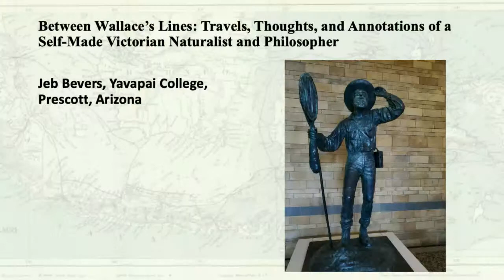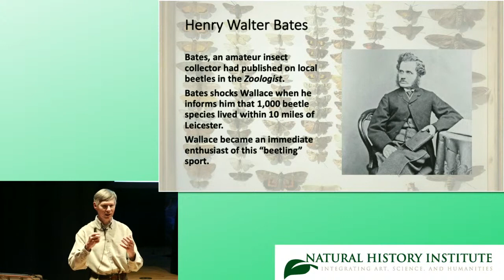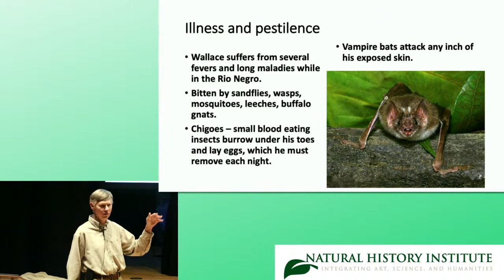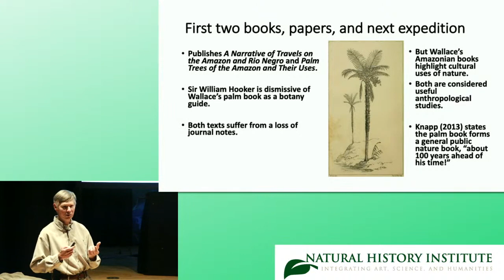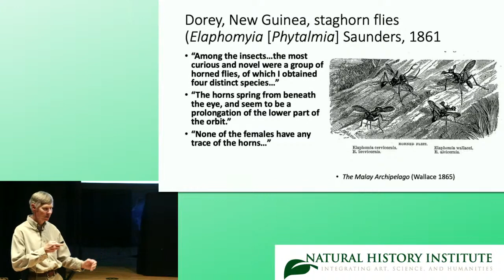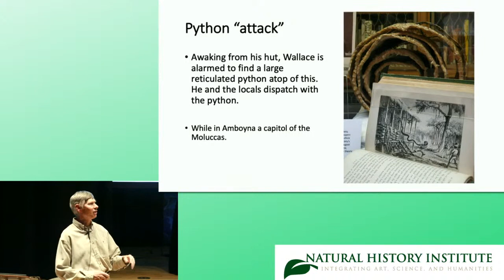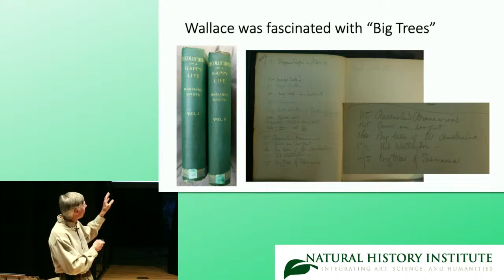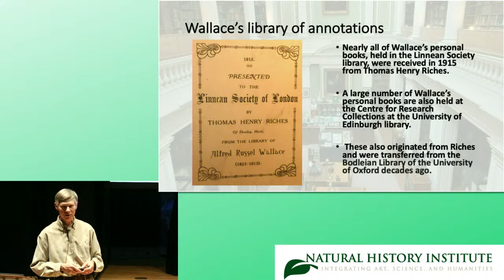Alfred Russel Wallace, the Victorian Naturalist Who Rivaled Darwin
In this Speaker Series talk, Dr. Jeb Bevers shares his research into the life and work of Victorian naturalist Alfred Russel Wallace. Wallace spent a dozen years collecting and authoring his works on the natural history of the flora and fauna in the upper Amazon basin and across the Malay Archipelago, and is perhaps best known for independently developing a parallel theory to Charles Darwin’s natural selection.

Those these biological achievements are among Wallace's historic highlights, he had a far wider range of influence on public thought and considerations than just science. He lived and worked in multiple cultures, which influenced his unique ethnological perspectives and views of differing political and economic systems. Throughout his 90 years, Wallace had a myriad of personal interests. He crusaded for greater public education, progressive social reforms, and conservation of forest reserves. He was also enamored with spiritualism, something that was all the rage in the 19th Century. At the time of his death, he was one of the best known and most well-respected scientists and philosophers in the western world. Learn why in this extensively-researched talk, informed by Dr. Bevers' studies in Wallace’s personal library collections, now held at the Linnean Society of London and the Centre for Research Collections at the University of Edinburgh.

Jeb Bevers teaches biology courses and mentors undergraduate research at Yavapai
College in Arizona. Professor Bevers’ doctoral research focused on the microevolution and recolonization of pikas (Ochotona princeps) on the volcanically impacted landscape of Mount St. Helens in Washington state. A master’s degree in biology from Portland State University researched the biogeography of Tasmanian mammals. In 2011 Professor Bevers instructed a course in Ecology, Conservation, and Interactive Educational Outreach to grade schools in Asunción, Paraguay at the Universidad Católica under a Fulbright scholar grant. Current research areas include fossil surveys and a small museum collection from three Neogene terrestrial sites in Arizona and 19 th century biology and paleontology. His sabbatical activities in 2022 included research on Alfred Russel Wallace’s annotated book collection held at the Linnean Society of London and at the Centre for Research Collections at the University of Edinburgh.